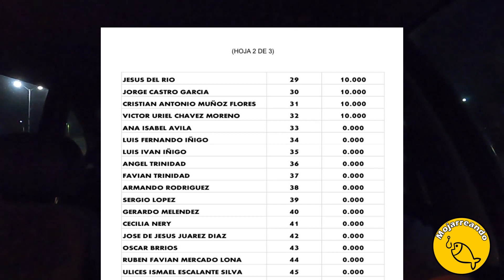Pesca de lobina con swimbait I Torneo calaveras 2023 Aguascalientes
Que tal amigos, nuevamente mojarreando presente en el torneo Calaveras 2023 Aguascalientes, donde pudimos obtener algunas capturas interesantes con un arreglo muy peculiar, también agradecidos con toda la banda que se presenta y apoya en estos eventos .